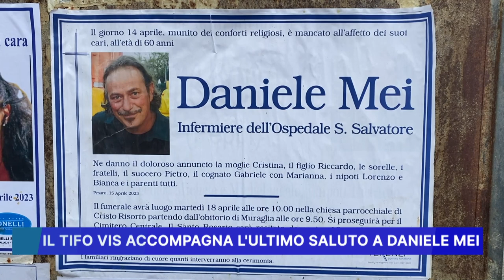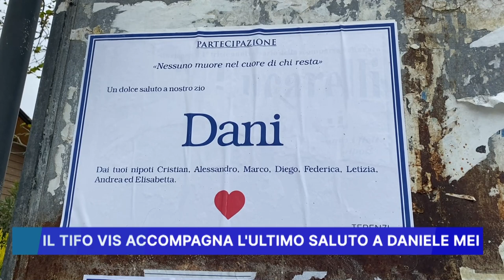IL TIFO VIS ACCOMPAGNA L' ULTIMO SALUTO A DANIELE MEI